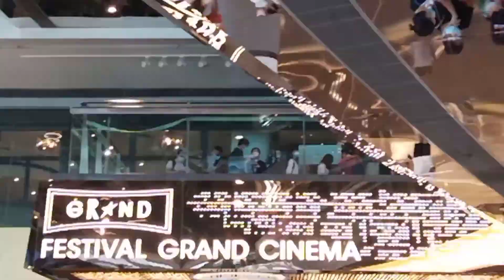Kowloon Tong Festival Walk.Skating